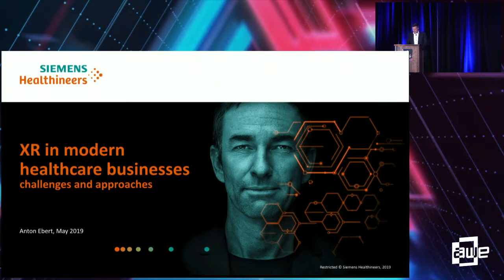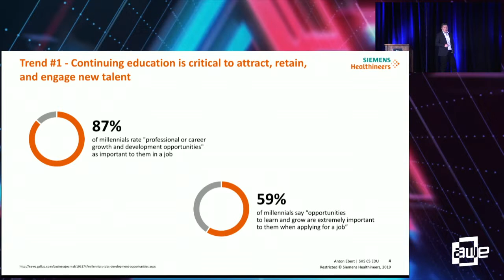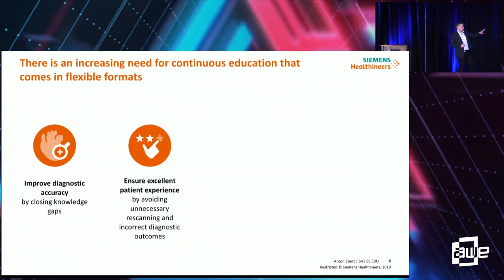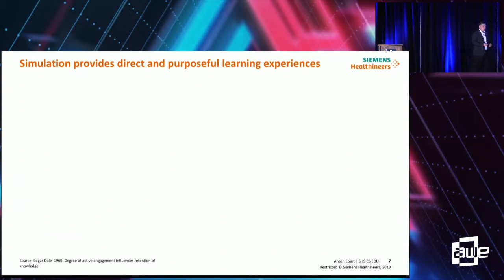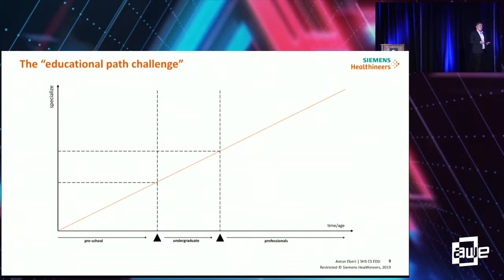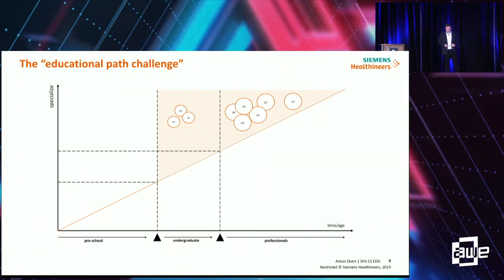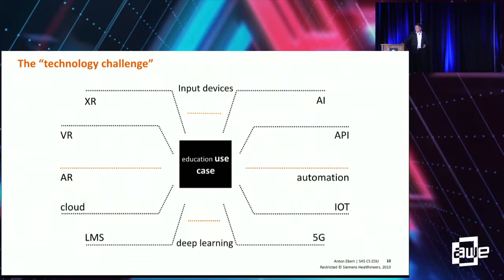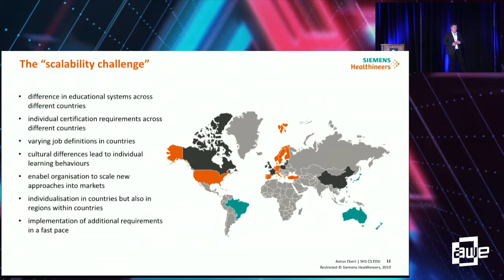Anton Ebert (Siemens Healthcare): Challenges on integrating technology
A talk from the Training & Education Track at AWE USA 2019 - the World's #1 XR Conference & Expo in Santa Clara, California May 29-31, 2019.

Anton Ebert (Siemens Healthcare): Challenges and approaches on integrating a cutting edge technology in modern healthcare businesses
This session will provide insights and a basis for further discussions on how technologies like Augmented and Virtual Reality are being tested and explored in the healthcare sector.